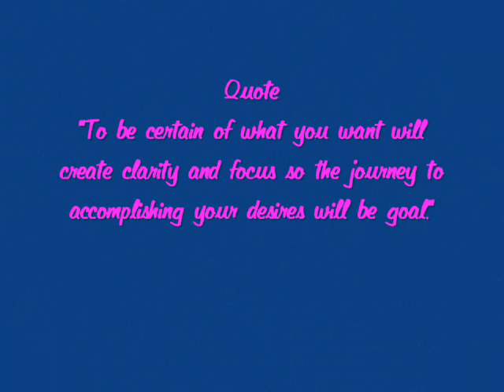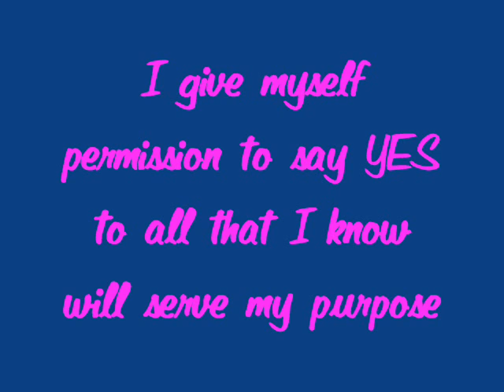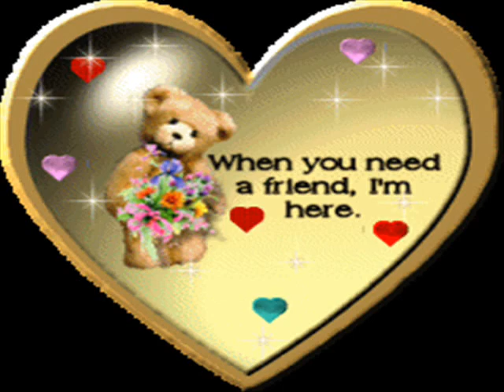What Have You Been Saying NO To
Good Morning and Great Day...

There is a moment in time when we all have to make a decision on weather to take an action or not. Sometimes we get stuck in the process and we have a hard time discerning the difference as to what will serve our highest purpose the best. We will often let our ego get in the way of making the decision that will continue to open us up to the divine expression of LIFE that we are. What happens to you when you are faced with such decisions? Do you make the choices that serve you best? Are you willing to release old behavior that holds you back? Where can you improve your ability to see more clearly and take care of yourself? Where do you give in in to what others want you to do even though that is not what you want? Where do old patterns of behavior continue to surface? What Have You Been Saying NO To when what you really want to do is break free from mediocrity and express all the greatness that you are? The choice is yours to make so why not make t he choice that comes from your heart and claim your power as you open up to all the possibilities that are waiting for you to claim them.

No where is it said that you have to do something that you don't want to do. You are 100% responsible for all the choices and actions you take in life. Being responsible is a wonderful quality. When we take responsibility for our life then there is no blaming or being a victim consciousness. What we get is what we have decided on. This principle of responsibility plays out all throughout our day. We have the choice to create the life we want by living from a place of full confidence in the decisions we make. No matter what you are faced with when you go within and connect to your inner guidance system you will always make the right choice. To be able to live from a place of complete acceptance for who you are and what you want gives you freedom. So...where are you shrinking and letting something outside of yourself control your destiny? What Have You Been Saying NO To in your life where you really mean yes. Stay strong in your determination to liv e the life you desire and others will gravitate to you because they will see how sure you are of the course you are on in your journey. Don't give in to what others want for you. Only you know what's best for you. Don't let fear determine your choices say yes to all that it is you want and you will absolutely receive it. Break free form old patterns that don't serve you anymore and welcome the NEW BEGINNINGS that are waiting for YOU.

"To be certain of what you want will create clarity and focus so the journey to accomplishing your desires will be guided by divine insights and wisdom that will make certain of your reaching your goal."

I AM a divine expression of light and love creating he most magnificent experience called MY LIFE
I know with certainty that my choices are heart centered and pure
I give myself permission to say YES to all that I know will serve my purpose
I give myself permission to say NO to all that doesn't serve my purpose
I walk confidently and determined to succeed in all I do
I have great focus and clarity everyday
Today is a great day to be ME

It's your day...MAKE IT A GREAT ONE!

Success Songs

5839 Green Valley Circle Suite 200
Culver City, CA
90230
US